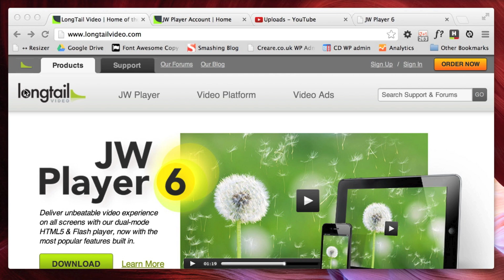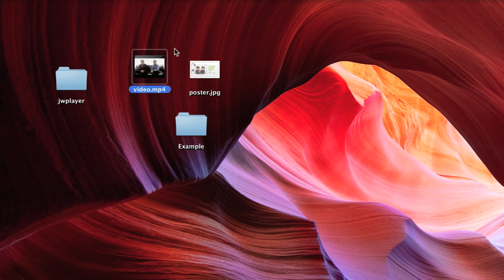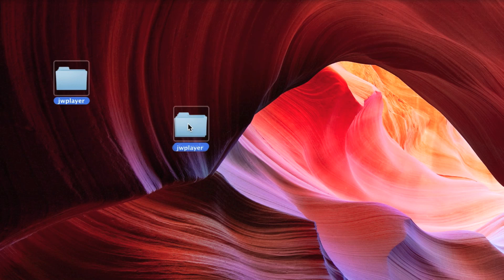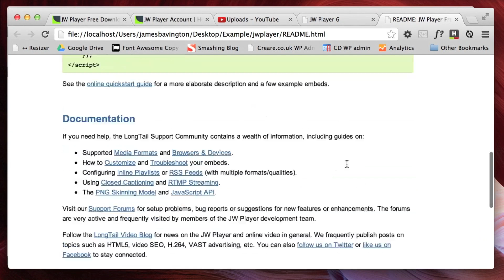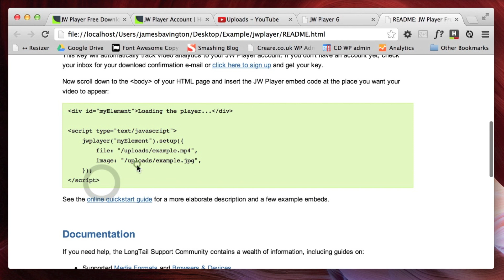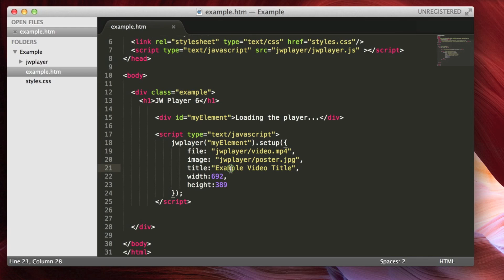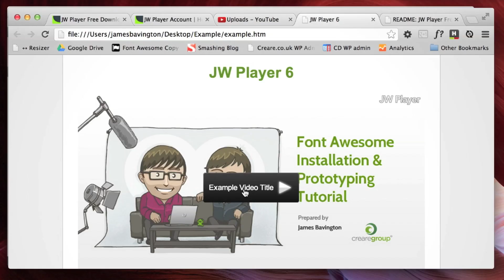How to install JW Player 6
In our second JW Player tutorial, we show you how to install JW Player 6.